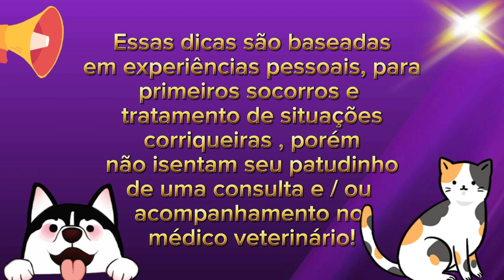Cachorro vomitando ração ( saiba o que fazer )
Continue assistindo:

Vídeo sobre como curar alergia 👉

 • Seu Cachorro Foi ...

Como limpar ouvido dos câes e gatos 👉

 • LIMPEZA DE OUVIDO...

Como tratar sarna com pouco dinheiro 👉